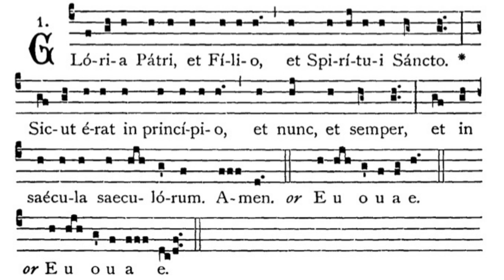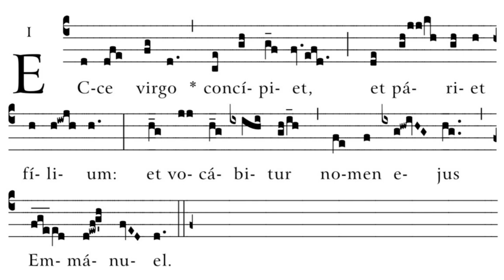Gregorian Chant - Julian D. Jankowski - Mass to the BVM on Saturdays in Advent (Rorate) - Communion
This is the Gregorian Chant Offertory for the Mass to the Blessed Virgin Mary on Saturdays in Advent (Rorate Mass) sung by me (Julian D. Jankowski).